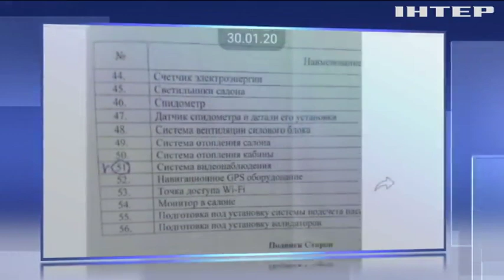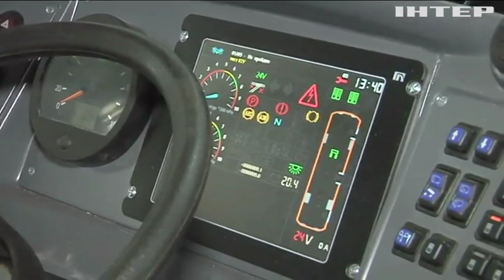Луцькі підприємці скаржаться на роботу Волинської митниці